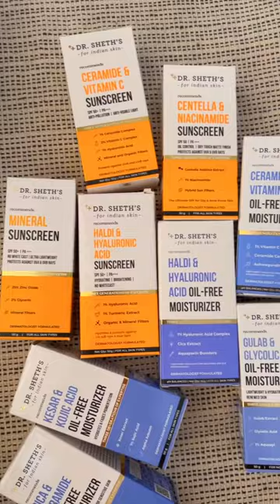PR Packages Unboxing 🥰